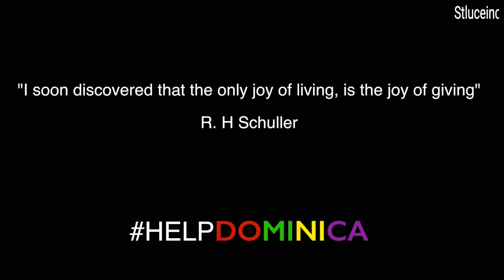St Luce Brothers ft Ruth-ann, Winnette - ‘Dominica’ (Charity Single)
(Speech at 4:13 NOT included in single).

As our roots are from the Dominica. We decided to release a single in the aftermath of hurricane Maria in order to raise funds, uplift the people and raise more awareness for their current situation. Our deepest condolences to all of the victims. Furthermore, our thoughts are with other countries badly affected by natural disasters this year. Barbuda, St. Maarten, St. John, Sierra Leon, Niger, India, Bangladesh, Mexico, Peurto Rico, The U.S and others.

Still images by Darold Massaro, National Museum of the U.S. Navy, Reinhard Link, Prime Minister of Dominica Roosevelt Skerrit, U.S. Department of Agriculture and the U.S. Department of Defence, 2017.

Visuals of Dominica by © LADrones/Pond5

Video produced by Joshua St. Luce
Composer Lyricist: Joshua St. Luce
Composer Producer: Matthew St. Luce